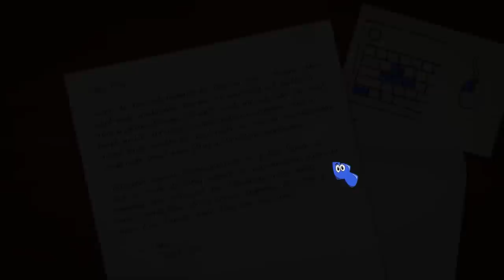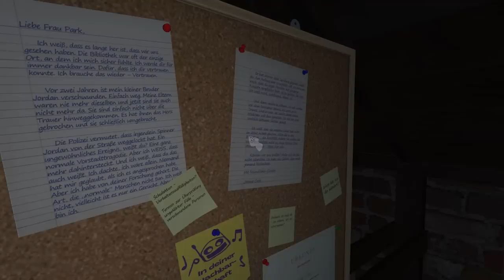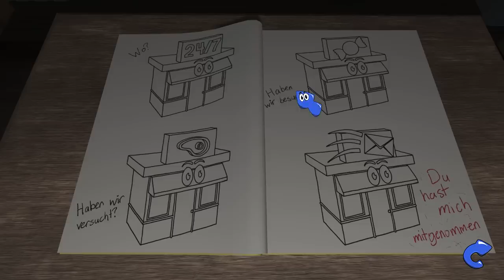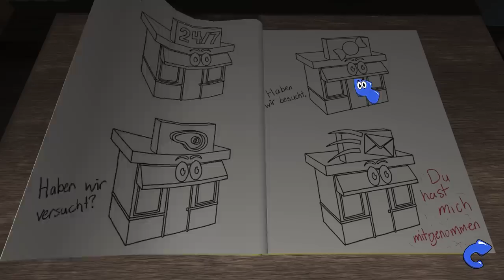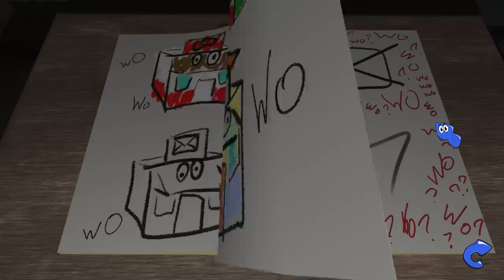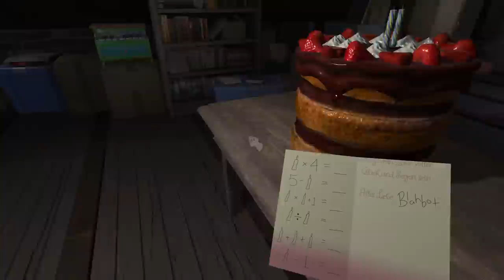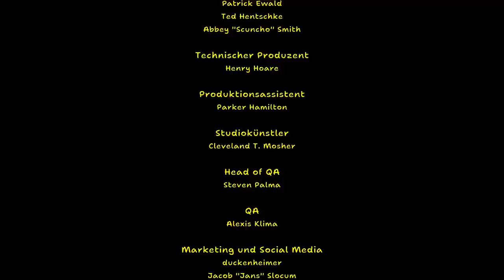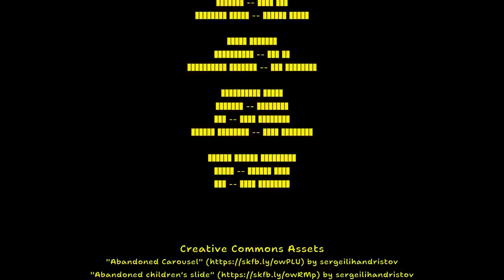VERSTÖRENDE KINDERSENDUNG - Amanda the Adventurer Full Game Ending Deutsch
Amanda the Adventurer Full Game Gameplay German by KeysJore

►Mein Equipment:
Amanda the Adventurer All Endings Deutsch - Let's Play Amanda the Adventurer Indie Horror Deutsch - German/Deutsch Walkthrough Gameplay
Let's Play - Amanda the Adventurer Deutsch Gameplay with Commentary (German/Deutsch)